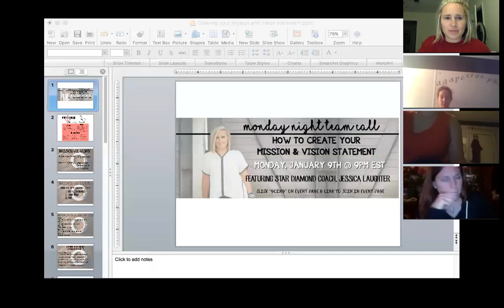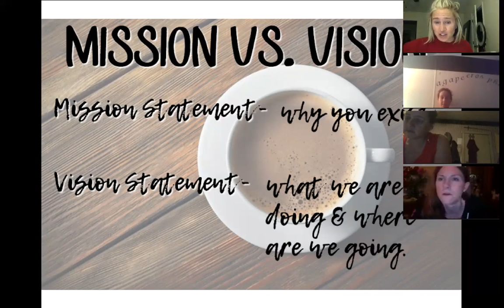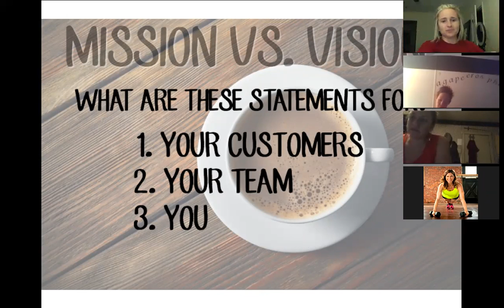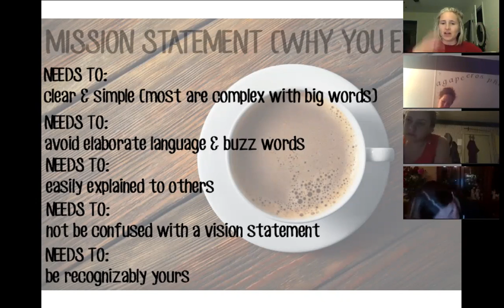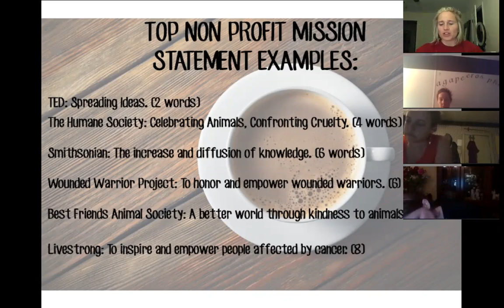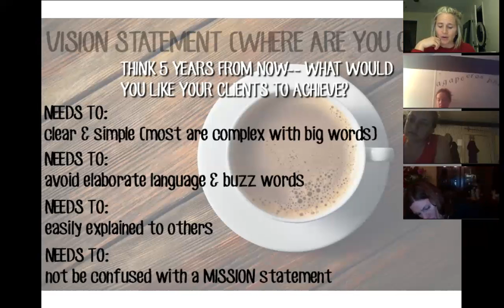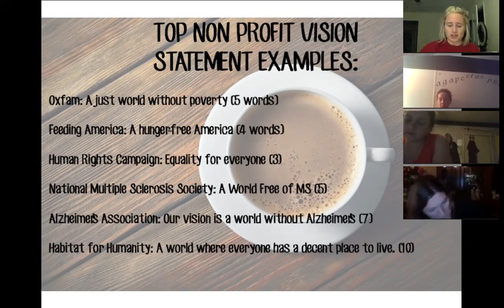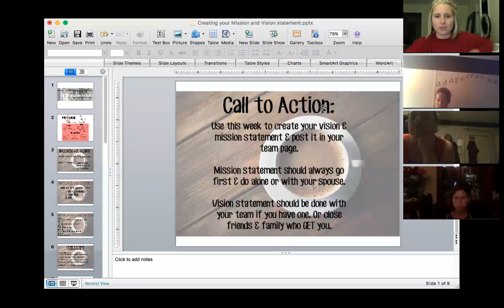MTC team ZOOM- Creating a Mission & Vision Statement